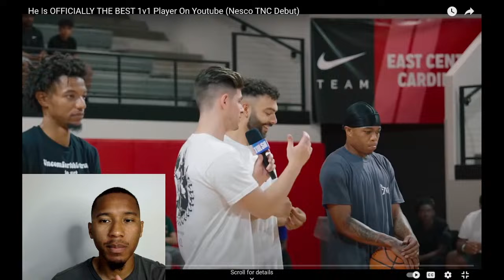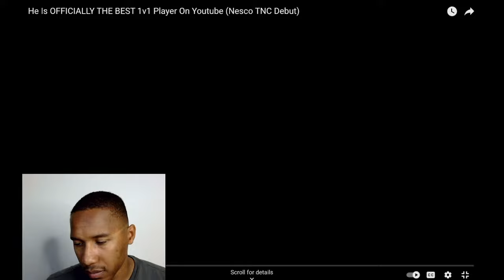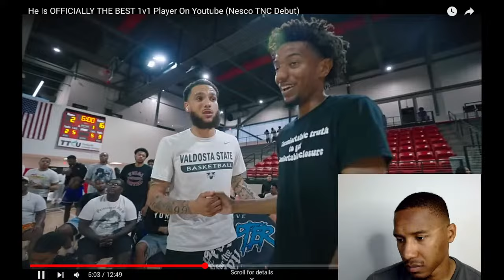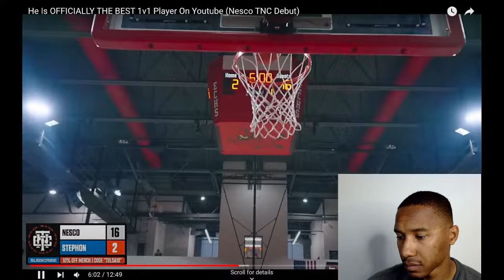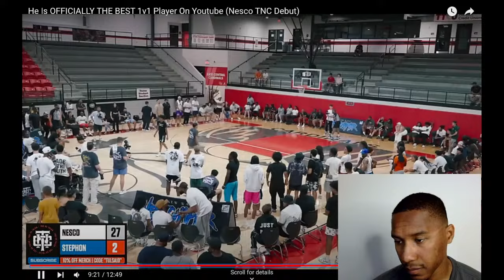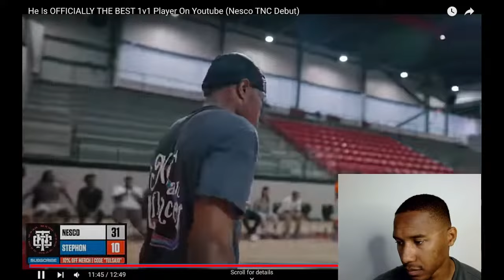NESCO IS THE BEST 1V1 PLAYER ON YOUTUBE!! GETWELLSOON 😂🏀